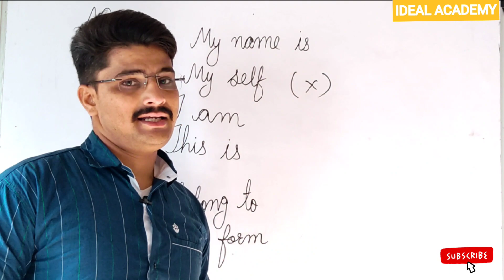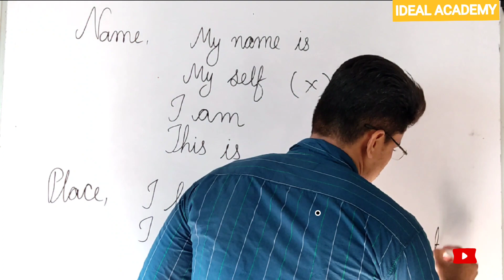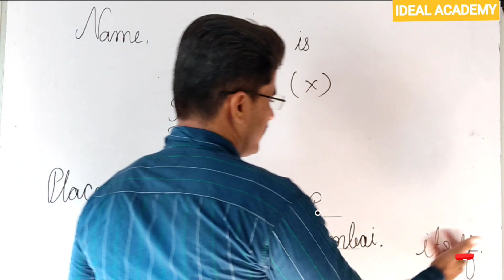Tell me about your name and place.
How to say about your name and place?

Basically we use  four sentences
 to tell about our name.

Myself.
This is.
I am.
These four sentences we use to tell about our name. But with second number sentence you
should not use your name because this is a passive pronoun and after passive pronoun emegetly we can't use any noun.

we can use any other one sentence from these three sentence.

Place,
Basically we use two sentences to tell about our place.
I belong to.
But if you want to say that you are proper from that place so we use one particular world that is itself.
But when your interview is going in other states or other place  that time you can't use this world.